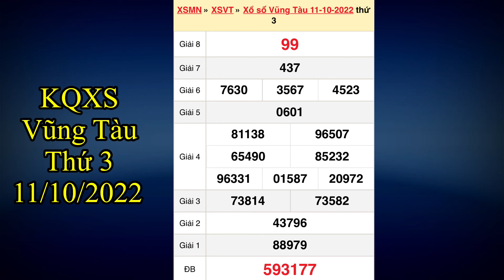Kết quả xổ số Vũng Tàu ngày 11 tháng 10, 2022